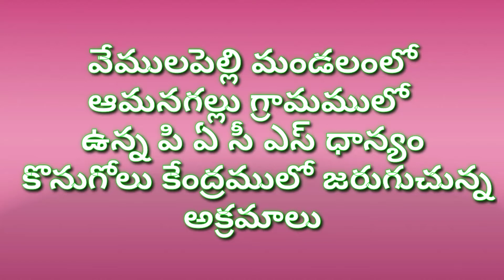PACS || అమనగల్లు గ్రామంలో ఉన్న పిఎసిఎస్ ధాన్యం కొనుగోలు కేంద్రం లో జరుగుతున్న అక్రమాలు